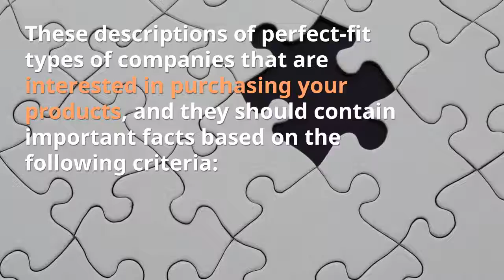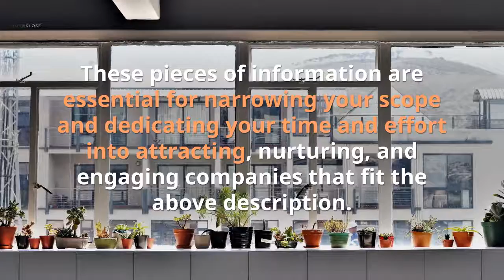How to create buyer personas and ideal customer profiles